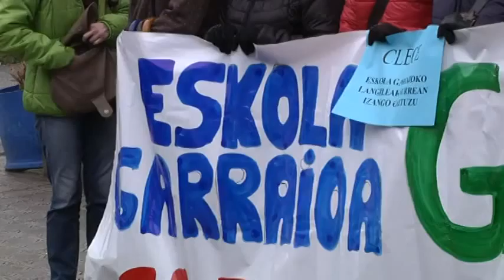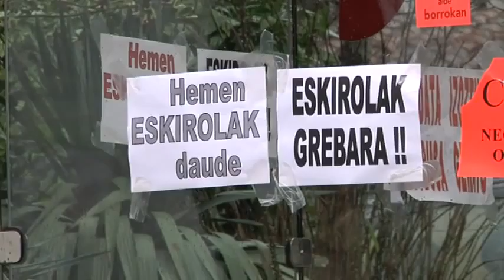Eskola garraioko langileak greba mugagabean daide